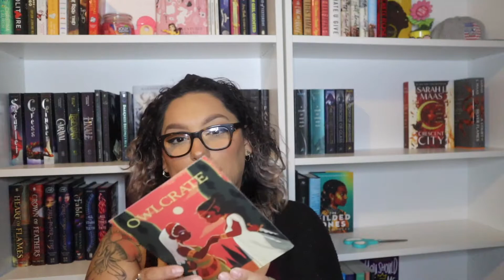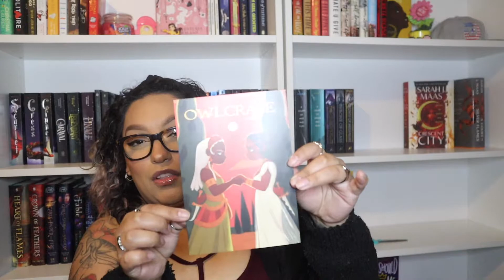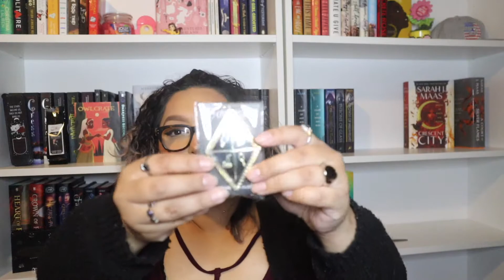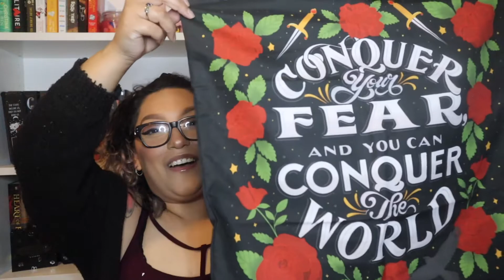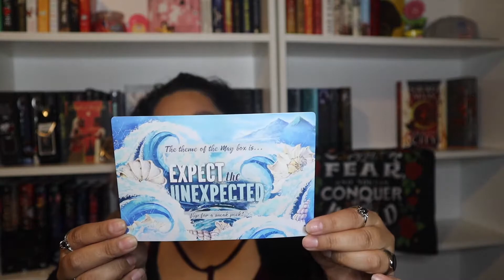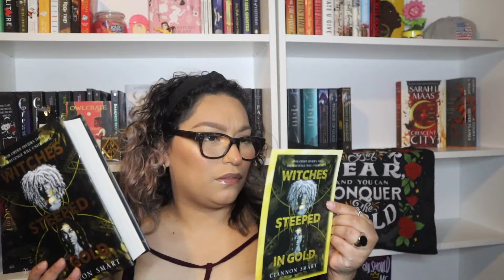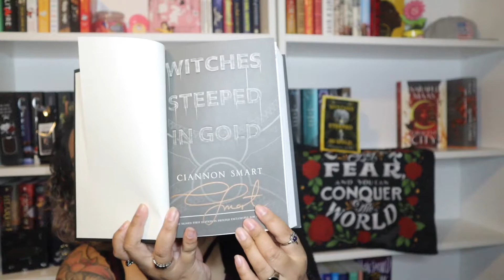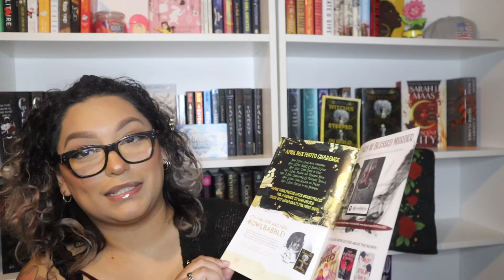OwlCrate Unboxing|April theme Ruthless Rivals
Hey everyone welcome back to my channel i hope you all are well and also will enjoy todays video. its kind of long but im so excited to share all the awesome thing i got in my 1st ever owlcrate box, no this was not sent to me i am paying for my subscription owlcrate has no idea who i am, but anyways thank you all for stoping by and i hope you all are having an awesome day/night

Demand Justice for Breonna Taylor!